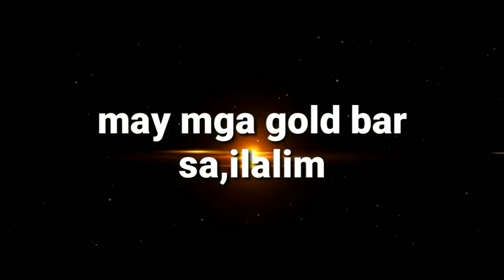MGA GOLD BAR ANG NASA ILALIM NG PUNO ?YAMASHITA TREASURE SIGURO ITO...